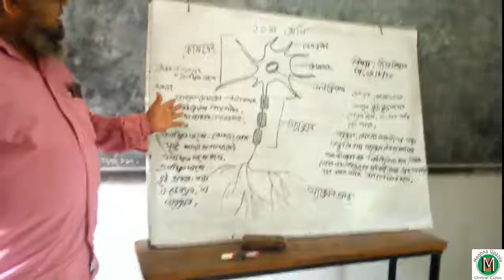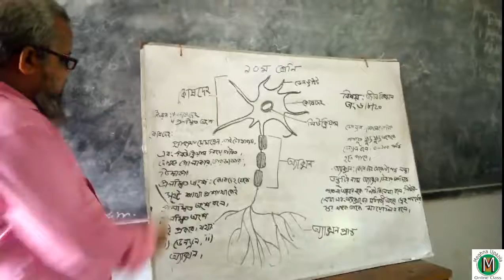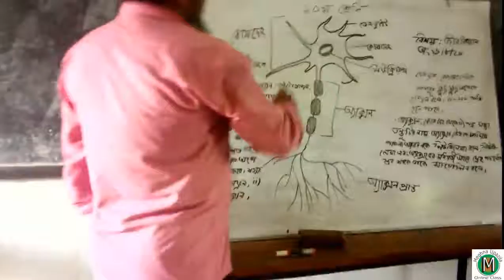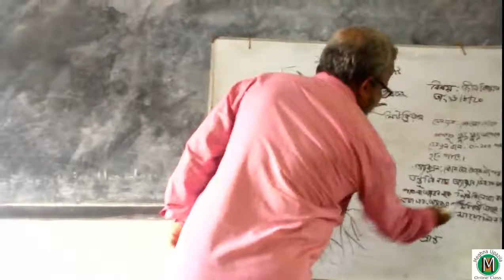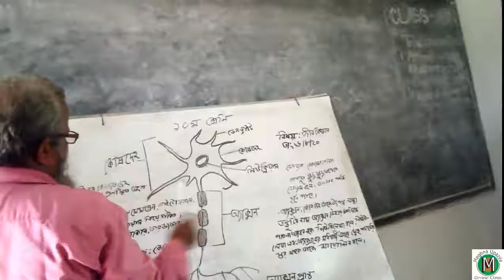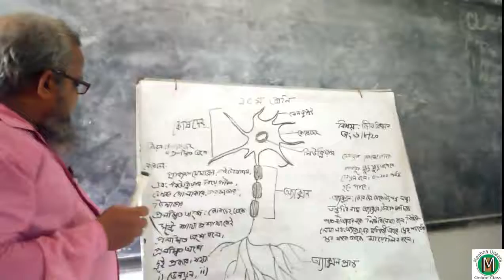Sub : Biology, Class : Ten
Sub : Biology
Class : Ten